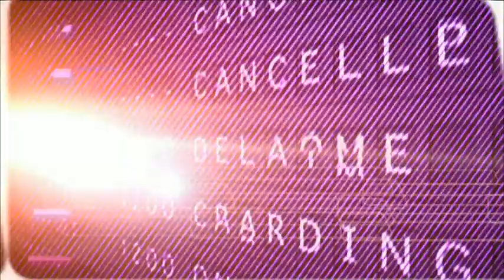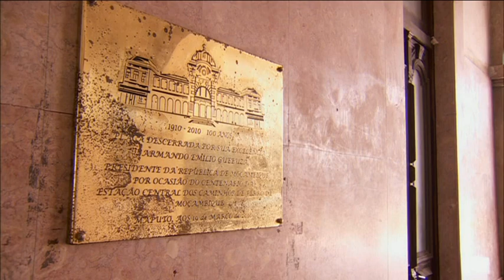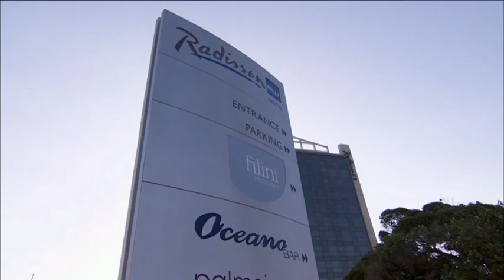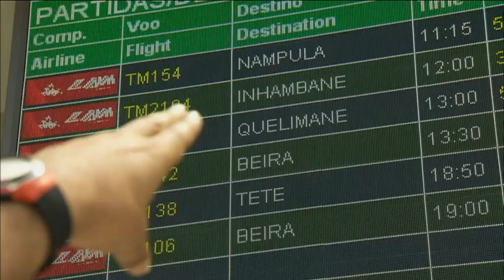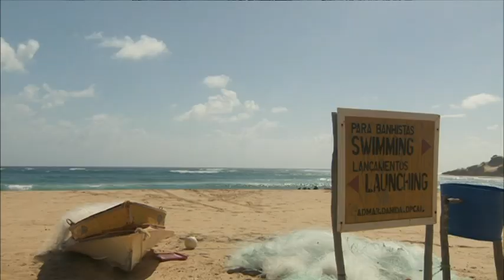Fast Track 30.3.2013 Mozambique Direct